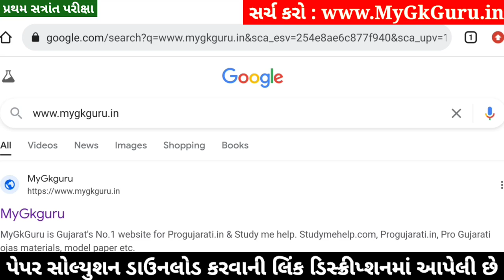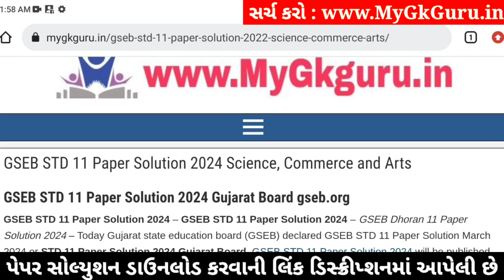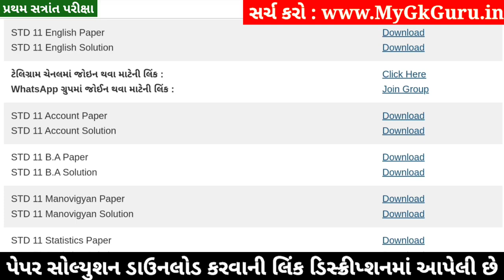STD 11 English Paper Solution 2024 50 Marks, STD 11 English First Exam Paper Solution 2024 October